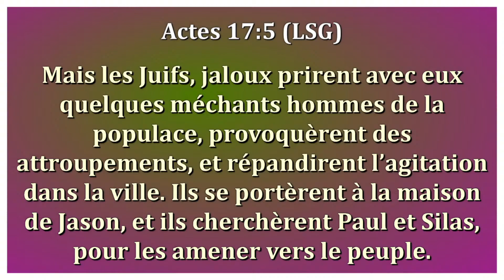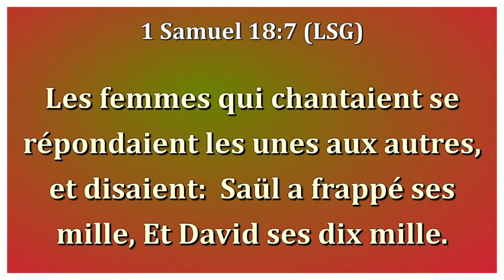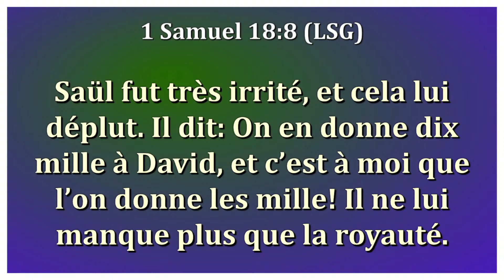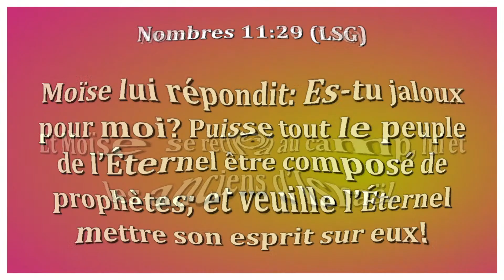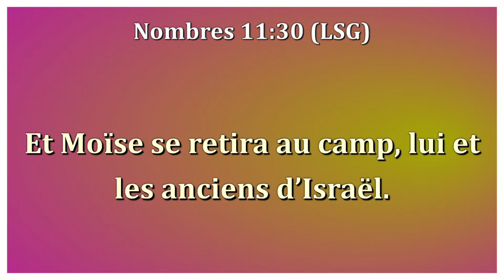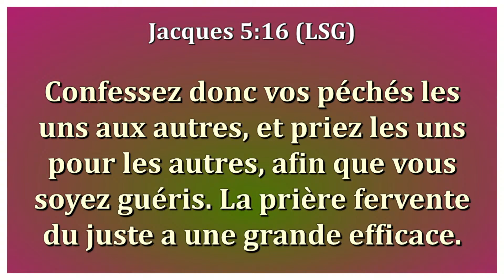NUIT DES CONQUETES | PROPHETE NGAWALA FRANCIS : LA JALOUSIE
| 𝗪𝗲𝘀𝘁𝗲𝗿𝗻 𝗨𝗻𝗶𝗼𝗻 : Jennifer Lelo Kumbu